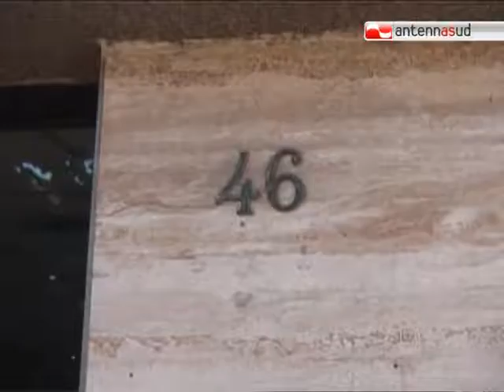TG 07.07.11 Evacuata palazzina a Bari, bruciori e vertigini tra i condomini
Paura e malessere per i residenti di un edificio a Bari, nel quartiere Picone per la fuoriuscita di una sostanza di natura imprecisata. Il palazzo è stato evacuato ed i tecnici dell'Arpa e del nucleo specializzato dei vigili del fuoco stanno studiando la natura della sostanza.